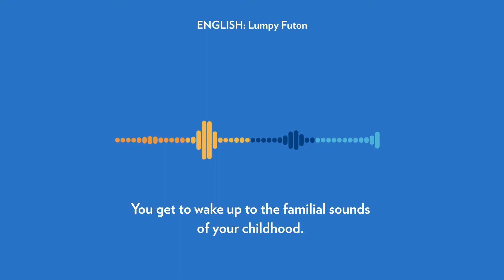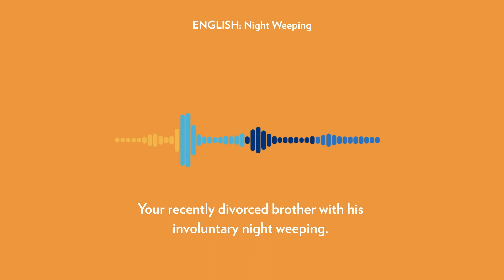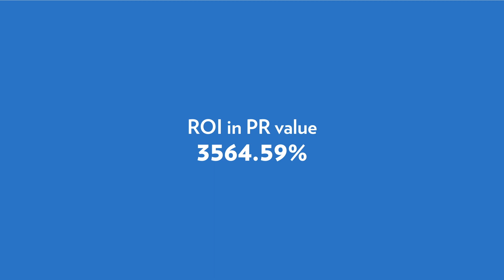Town Lodge The Real Cost Cultural Context Film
When it comes to holidays and occasional travel, the City Lodge Group not only compete with other hotel chains and Airbnb – they compete with the homes of friends and family. The truth is, in tight-fisted economic times, many of us end up choosing the “free” option. But how free is it really? Finances aside, there are some undeniable emotional and (sometimes) physical costs to staying with the people you love. Looking after your aging, haggard childhood pets, the constant, unrequited company – too much information about your parents’ sexual renaissance.
When you weigh up the real cost of staying with the family, staying at a City Lodge hotel is better than free, actually.

Mahala is a colloquial Zulu word for anything that is acquired without payment, or effort. All Zulus love going to one place during holidays; home. Why? Because it’s mahala. The truth is, in these tough economic times, many of us opt for the ‘mahala’ option. But consider the real costs of dealing with family, both physical and emotional. Then add black tax, paid in cash, as well as in free labour. And for women, even more hidden costs; including becoming part of the help, adhering to a strict traditional dress code, and hyperpigmentation of knees from scrubbing toxic masculinity off the floors.

What’s better than mahala? A room, far away from your traditional Zulu family, for under $60 at Town Lodge.

When you weigh up the real cost of staying with the family, staying at a Town Lodge hotel is better than mahala. Actually.

Context

Makoti
Makoti is a city wife married into a Zulu family. She confronts the challenges of adapting to a more traditional way.
It’s tough for Makoti; Zulus have a wedding song about how much she cooks and cleans.

Umsebenzi
Umsebenzi means a party, but the very same word also means work. It’s a day of serving guests, as well as bitter traditional practices. The next day, everyone returns to look for their hats, which is just a Zulu way of asking for more free food and alcohol.

Nsizwa
The final story is about black tax, the act of repaying a debt to your parents. For giving birth to you and taking you to school. The currency for repayment is not limited to cash. It may include finding a job for your cousin, in a country where there are no jobs.

Night Weeping
Durban is a sleepy, seaside city on the east coast of South Africa. The perfect place to relax… in theory.

Pleasure Cave
Cape Town is a gorgeous coastal city on the west coast of South Africa, known for its natural beauty and chilled vibes.

Lumpy futon
The WhatsUp. WhatsApp is the messaging platform of choice in South Africa and while our parents do try to keep up technologically, one or two hilarious malapropisms do arise.